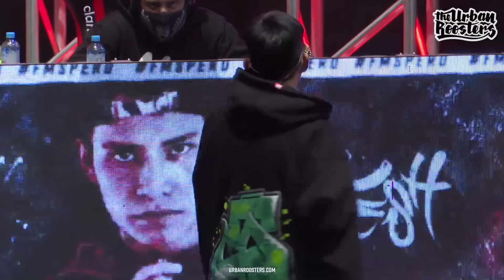KIAN vs VIJAY KESH | FMSPERÚ​​​ 2021/22 - Jornada 1 | Urban Roosters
Perú ya no es la cenicienta de FMS. Llega su segunda temporada y, después de la primera, solo podemos esperar más magia. Jaze revolucionó los minutos libres la temporada pasada y se alzó con el título, pero la liga fue reñida hasta el último instante. Seguramente el título estará más disputado que nunca, pero la gloria será solo para uno. ¡Disfruta de FMS Perú 2022!

Easy mode / Dj Dmandado - osb
Hard mode / Viruz - Isla de Fuego
Tematica 1 / P4nteraa - Represent
Tematica 2 / Khaen - Manga
Random / Pachaonebeats - Loss
A sangre 1 / Dj Dmandado & Khaen - Hey Arnol
A sangre 2 / Araus Danesi - Pizza
Deluxe / Hei Zenh - Nell O